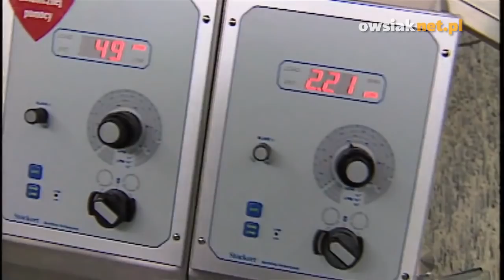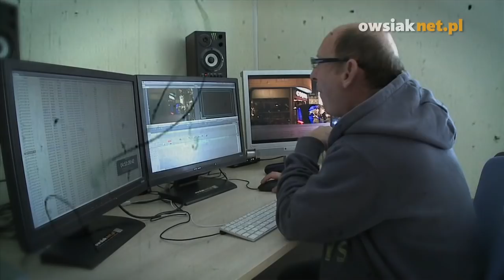Piosenka dla Jurka Owsiaka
Jurek Owsiak skończył 60 lat i z tej okazji całe biuro Fundacji WOŚP, ekipa Złotego Melona i Owsiaknet postanowiły nagrać dla niego piosenkę.